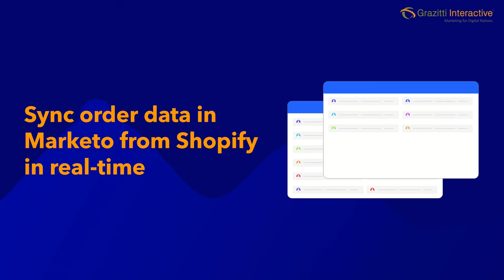Cartiveo - A Shopify Marketo Integration Connector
Deliver a holistic customer experience by integrating Marketo capabilities into your Shopify store! Grazitti’s Cartiveo—a Shopify Marketo Integration Connector, helps you streamline workflows, improve data accuracy, and bring visibility to all your account interactions. The connector allows you to bring important information from the Shopify store to Marketo for better personalization, shared abandoned cart data across Shopify and Marketo to get a better ROI from marketing campaigns.